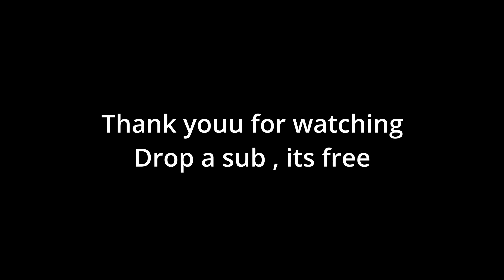Fortnite Pandavil Boxfight 2v2 But It's Lofi 😴....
Thanks..
♪ Butter (Prod. by Lukrembo)

Acer Hellios
Asus TUF gaming laptop
Laptop Fortnite